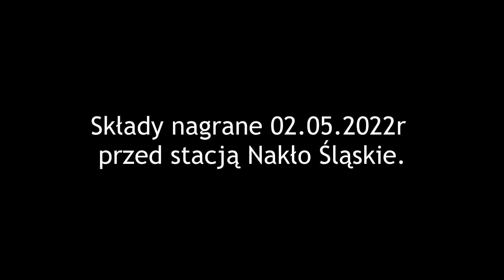Składy towarowe nagrane przed stacją w Nakle Śląskim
Nagrano 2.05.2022r. przed stacją w Nakle Śląskim
1.
SM42-2515
PRDUCENT: Fablok Chrzanów (Polska)
Rok prod:1979
OZNACZENIA NVR
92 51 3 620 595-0
Operator: [PKP Intercity] BZ Gdynia

2.
Drezyna WM-15AM Nr 353

3.
Class 66166
PRODUCENT: Electro-Motive Diesel, Inc. (Kanada)
OZNACZENIA FABRYCZNE
JT42CWR 968702_166
Rok prod: 1999
OZNACZENIA NVR: 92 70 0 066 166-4
OPERATOR: DB Cargo Polska